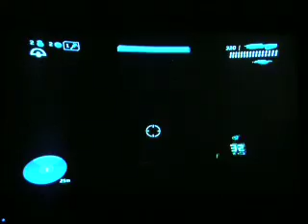Let's Play Halo 3 Part 9: End of Mission 2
WE FINALLY FINISH THE 2ND MISSION. Enjoy.